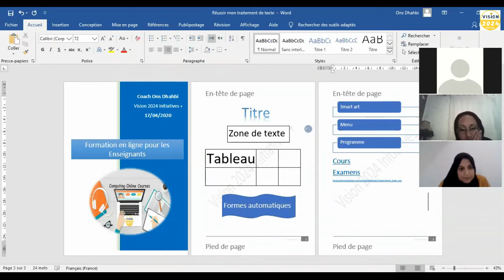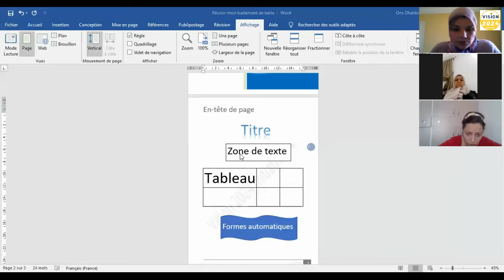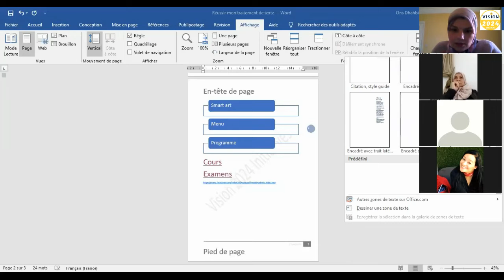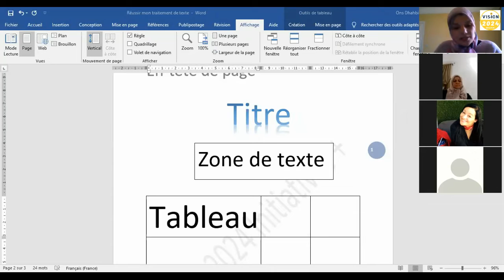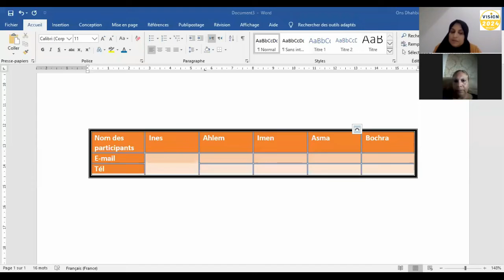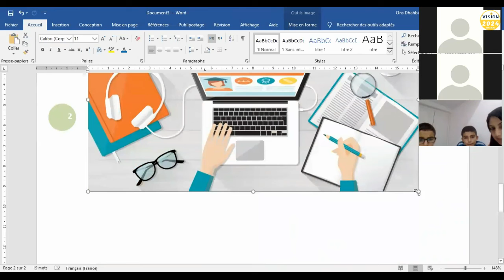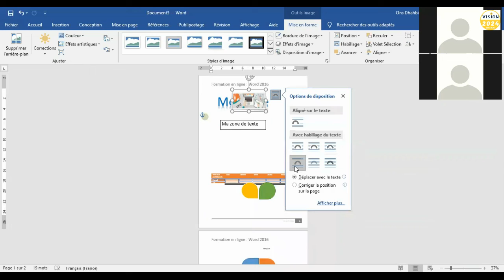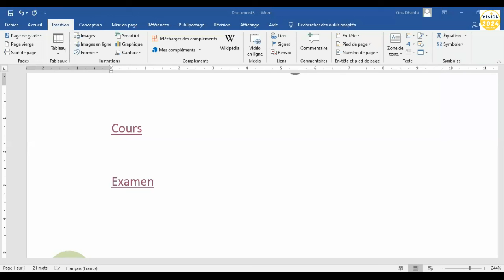Formation en ligne - Word2016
Initiation à Word 2016